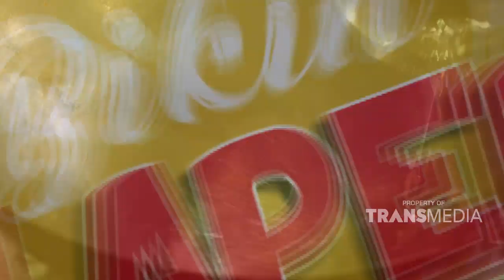MAKANAN ASIAN FOOD EMANG COCOK BANGET SAMA KITA | BIKIN LAPER (24/11/21) P4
BIKIN LAPER
TAYANG SETIAP HARI SENIN - JUMAT 18.00 WIB